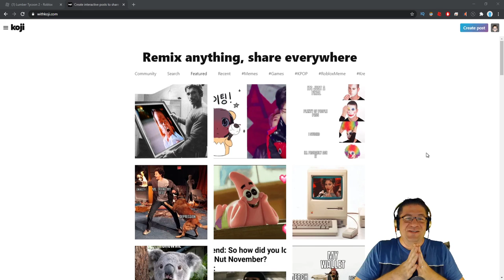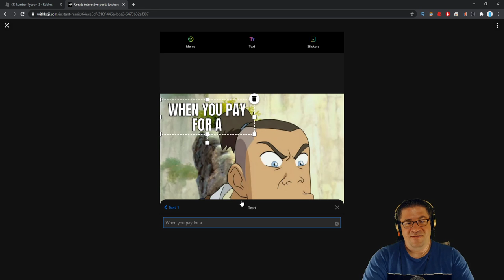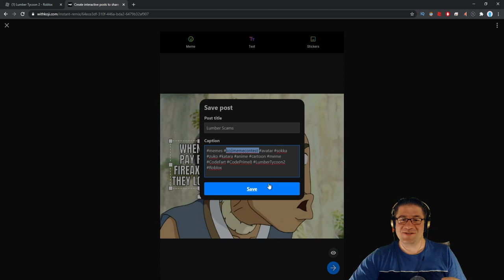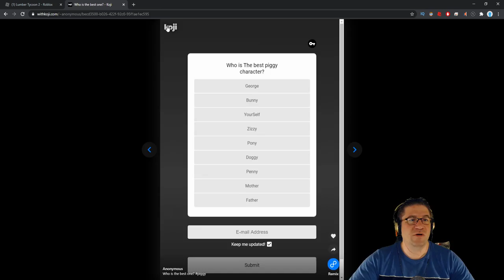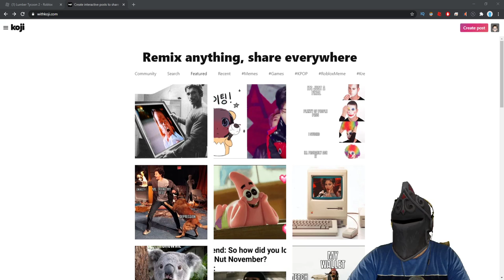Roblox - Lumber Tycoon 2 - KOJI MEME CONTEST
In this episode of Roblox Lumber Tycoon 2, I figured out the Black Knight helm, and the SnapChat filters. We also got to build the last part of our sorter, and MORGS helped out! :D Huge shout out to everyone who joined me. Love you all!